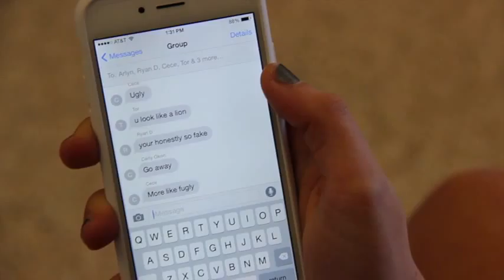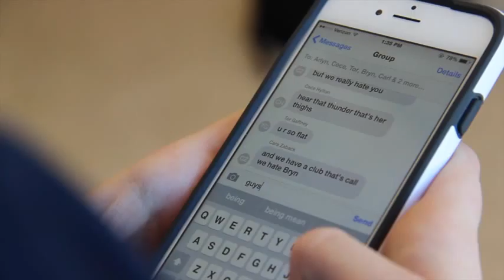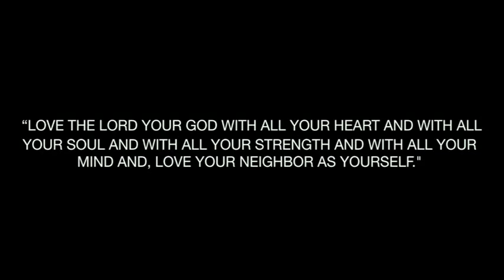A Friend in Deed